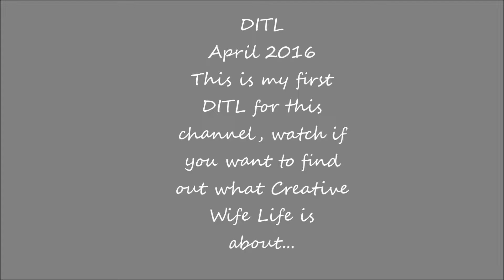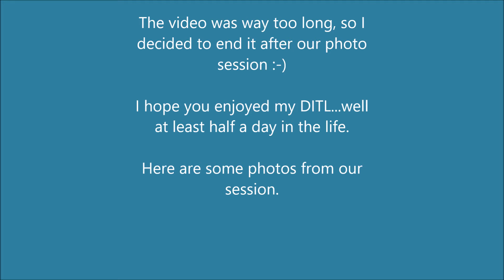Start Here: My First DITL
Hello!
This is actually my FIRST DITL. If you want to find out what Creative Wife Life is about, I would start here. It's been uploaded out of order...but hey that's life :-)

This is my home away from home where I share an honest look into my life. Being a wife and mother are my priorities, but I talk about finances, homeschooling, fashion, organization, cooking, and much more.. I try and do them all while creating a good space for my family and I! My husband and I are raising a little girl who is full of life and is really teaching US! Join Me!